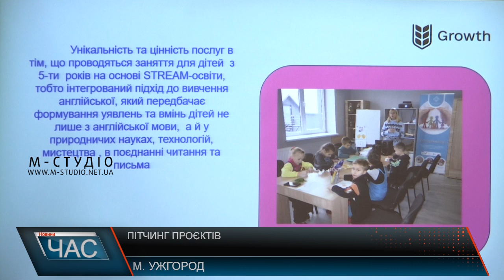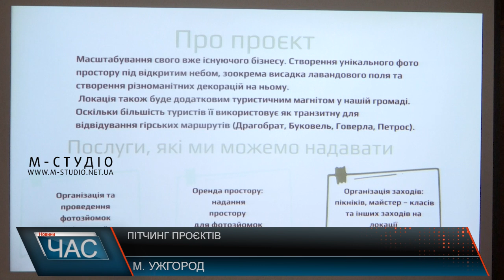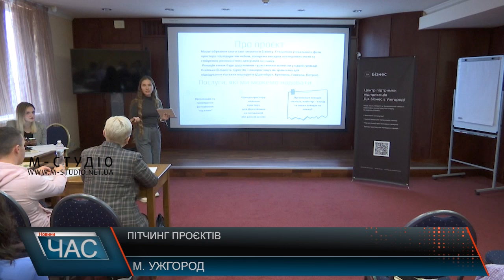Пітчинг проєктів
Учасниці другого потоку освітньо-грантової програми Growth  з підтримки жіночого підприємництва, презентували свої бізнес-ідеї для отримання гранту. Це бізнес-леді з різних громад Закарпаття, у тому числі й ВПО. Продажі, маркетинг, управління, фінанси, планування, експорт, а ще заняття з психологом - 17 освітніх модулів онлайн пройшли під керівництвом досвідчених менторів учасниці, аби розширити знання і реалізувати свої ініціативи. 40 тисяч гривень – отримає кожна переможниця конкурсного відбору. Найкращі бізнес-ідеї обере компетентне журі на пітчингу проєктів. У фокусі – агроініціативи та крафтові виробництва. Загалом з сотні учасниць усіх 4 навчальних потоків отримають мікрогранти 50 закарпатських підприємець.